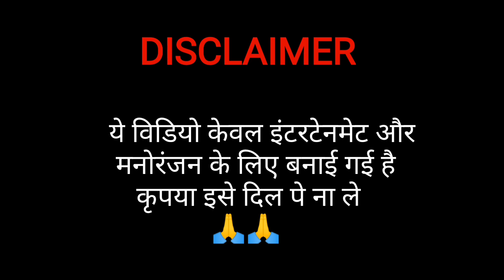रूपो गयो छोरी देखबा | Part 2 | marwadi & Haryanvi short film | marwadi masti | rajasthani comedy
रूपो गयो छोरी देखबा | Part 2 |  marwadi & Haryanvi short film | marwadi masti | rajasthani comedy | Bodu marwadi

script - bodu marwadi all team
camera man - Vikas Bansal

बोदू मारवाड़ी
ladu thekedar
Bodu marwadi
marwadi comedy
rajasthani comedy
marwadi masti
Kalu beti comedy